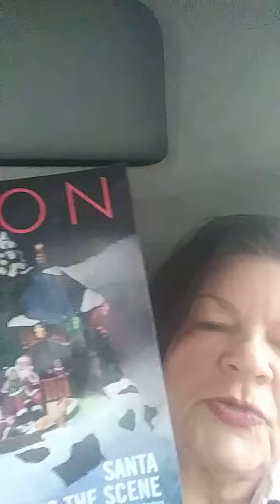Avon Susan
Campaign 25 Avon products